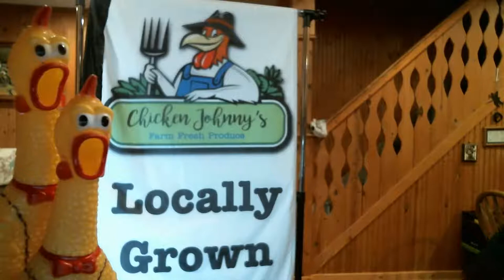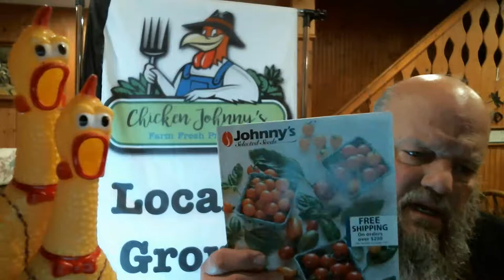Chaten With Chicken GMO Q&A